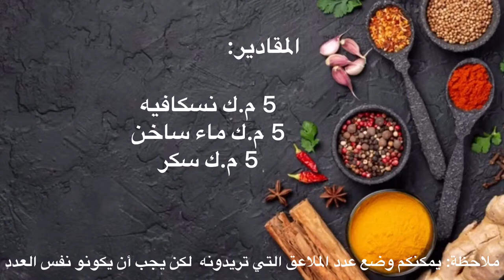قهوة الدالغونا بطريقة و لا أسهل ب3 مكونات فقط | Dalgona coffee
وصفتنا اليوم رح تكون طريقة عمل  قهوة الدالغونا إن شاء الله رح تعجبكم

المقادير:
5 م.ك نسكافيه
5 م.ك سكر
5 م.ك ماء ساخن